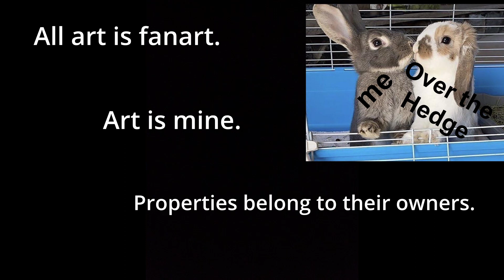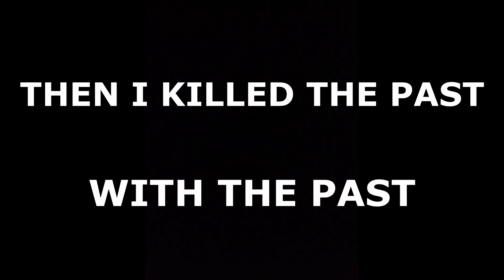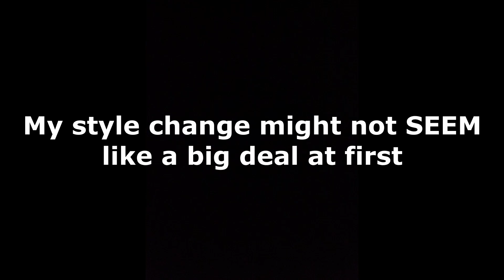CJ's Art Revue 2022: Year of the Heather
Get used to Heather. You're about to be seeing her a lot.

===CREDITS===
STARRING:
Over the Hedge - Dreamworks
Plants vs. Zombies - PopCap/EA
Minecraft - Mojang

BUT MOSTLY OVER THE HEDGE!

Songs:
The Saltwater Room - Owl City
Heist - Ben Folds
Run - OneRepublic
Play That Song - Train
Swag It Out - Zendaya
If I Lose Myself - OneRepublic
Sad Song - We The Kings
Innocence - Avril Lavigne
Whatever It Takes - Imagine Dragons
Christmas Canon - The Trans-Siberian Orchestra